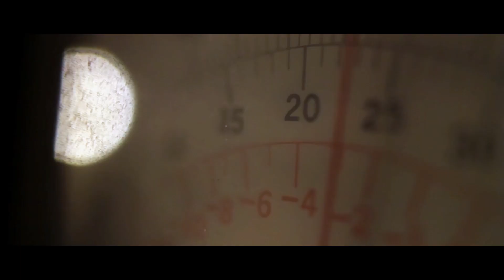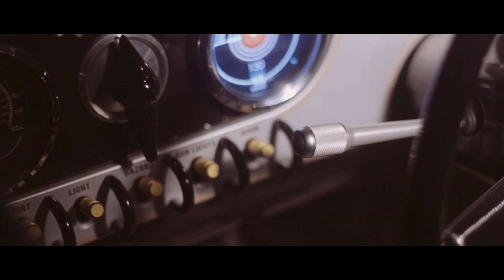Morgan EV3 world premiere: Geneva motor show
Morgan’s first all-electric series production car, the EV3, has been unveiled at the 2016 Geneva motor show. With a top speed of 100mph and a 0-60mph time of under 9sec, Morgan’s electric 3 Wheeler is almost as fast as the V-twin powered variant.

For more on the Morgan EV3 and all of the other show stars of the 2016 Geneva Motor Show, see our full report